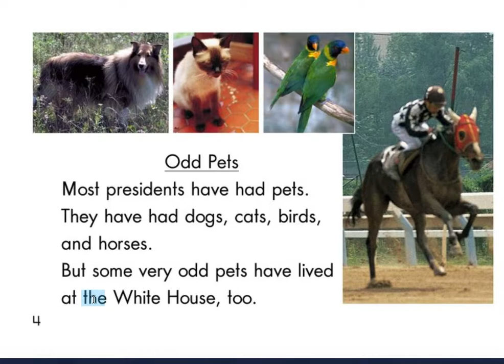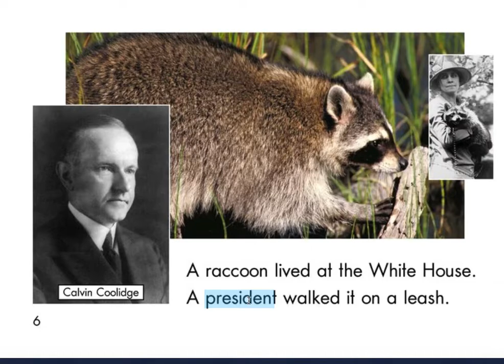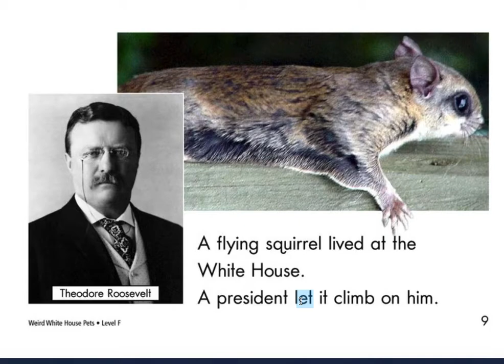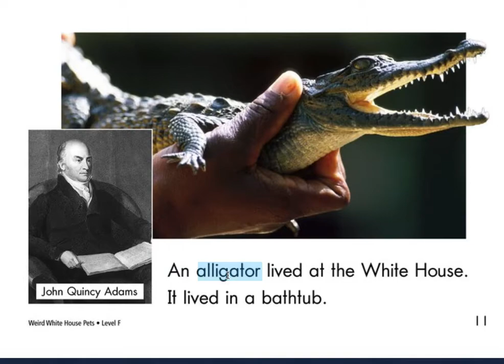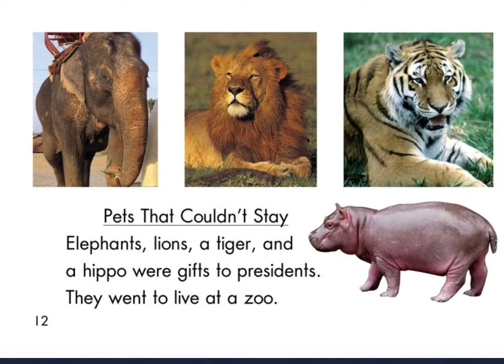Nathan Reading a book titled "Weird White House Pets"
Come read with Nathan as he reads a Level F book and learns about the odd pets that have either lived in the White House or were offered to the president at the time.